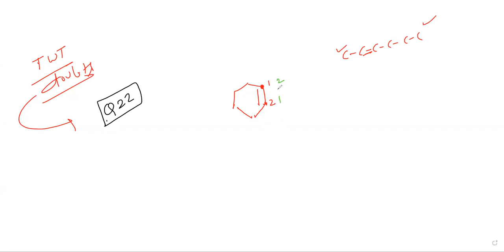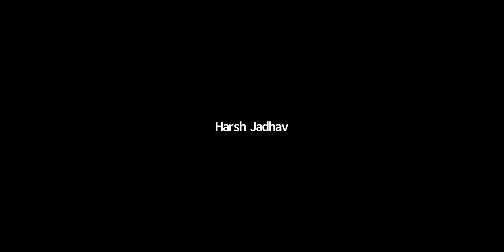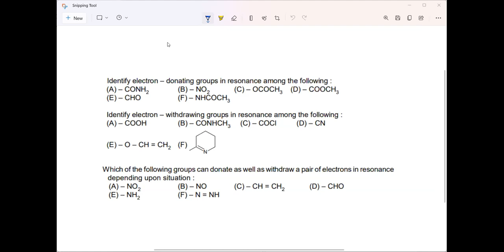|BYCH SIR| GENERAL ORGANIC CHEMISTRY LECTURE 6 |TRACK 2| PACE ZENITH 3 BATCH